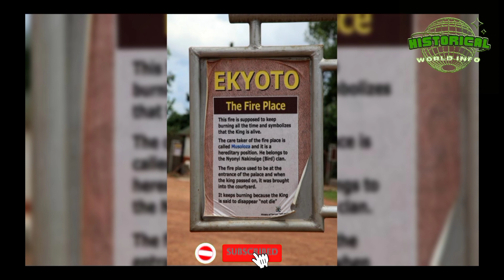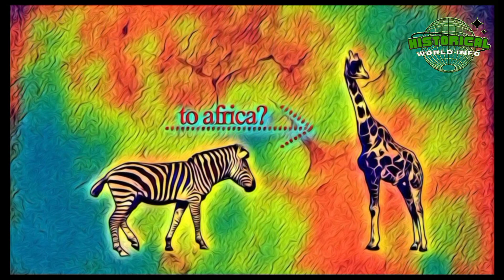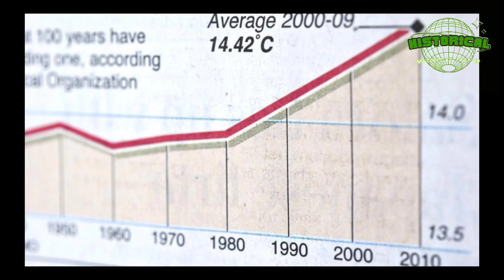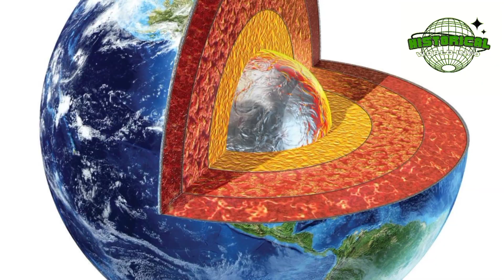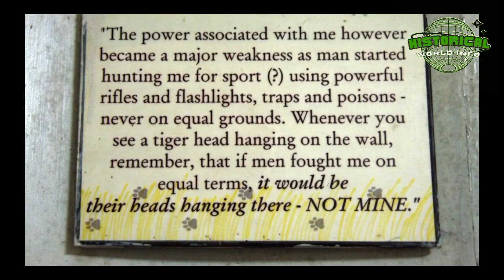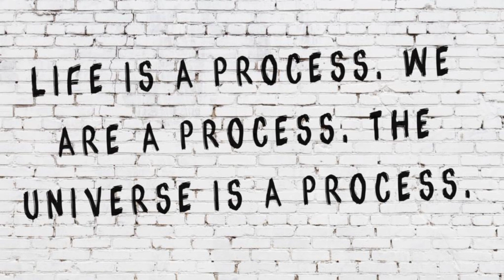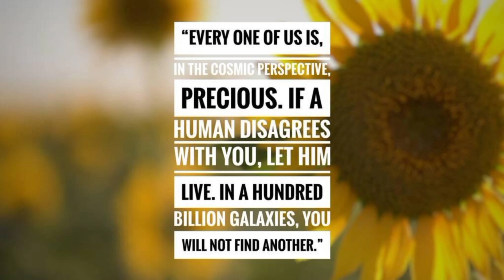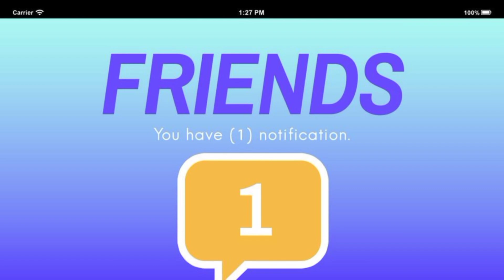South Africa is Splitting a Two Part Why?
Join us on an incredible journey as we explore the physical splitting of South Africa into two continents. We'll delve into the geological forces at play and the breathtaking landscapes being formed. Discover the impact on the local communities and the unique challenges and opportunities that arise from such a monumental shift in the earth's crust.